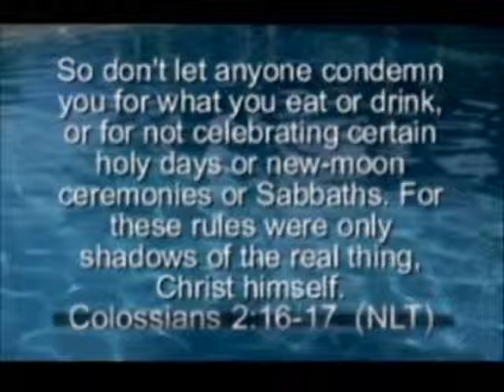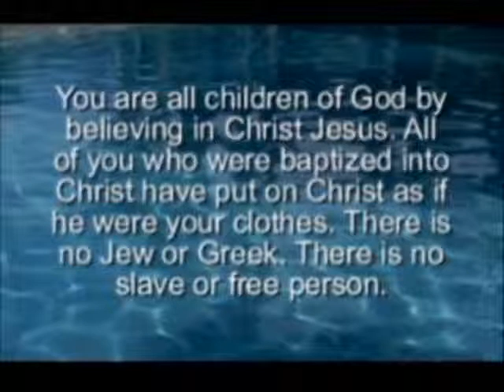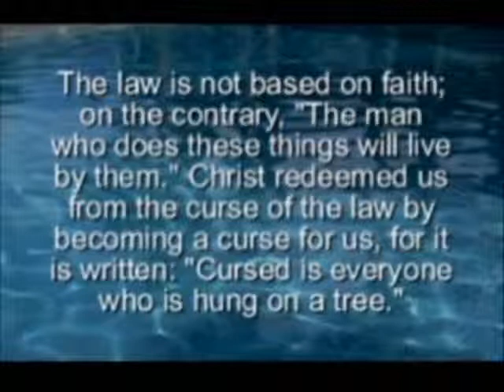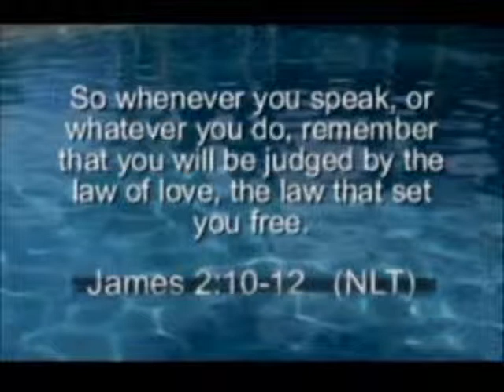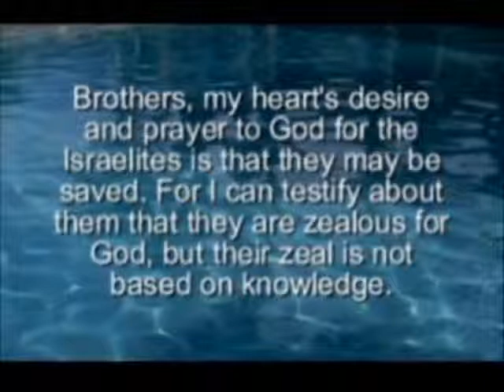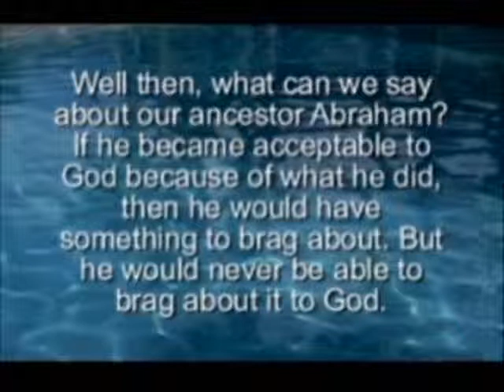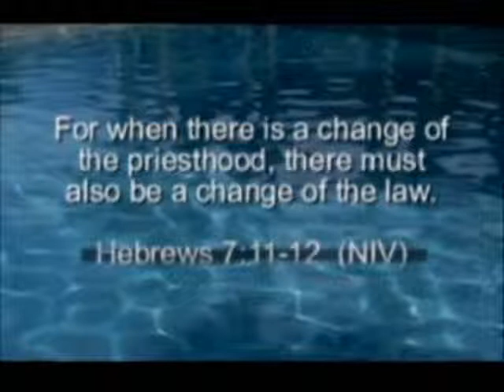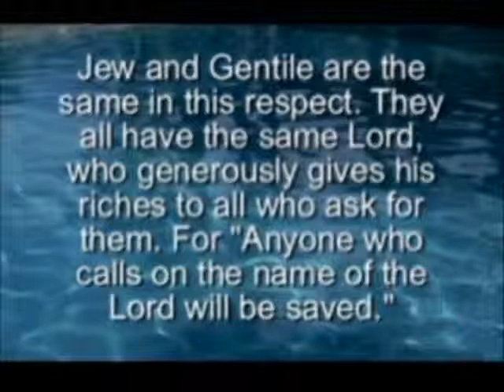EKKLESIA CAFE The Real Thing/Curse Of The Law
Scriptures confirming that with the birth and Crucifixion of Jesus, there would be no more death; that Christ had fulfilled the Old Testament Laws, whereby Believers now live by Faith, not Laws.
However, many religions still don't believe this due to the confusion of interpreting and translating old lost but found (bits and pieces of) original gospels of the teaching of Jesus.  More reason to now rely on a closer relationship with God through the Spirit He's given to those who believe and live by Faith, such as Abraham did.